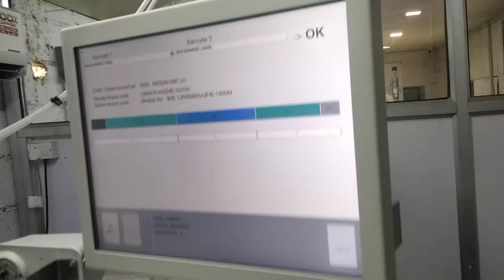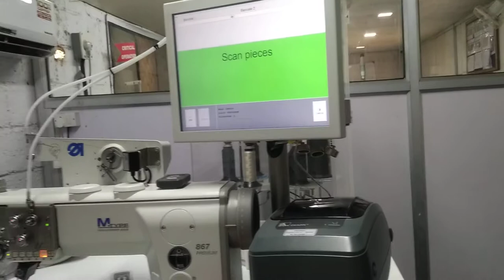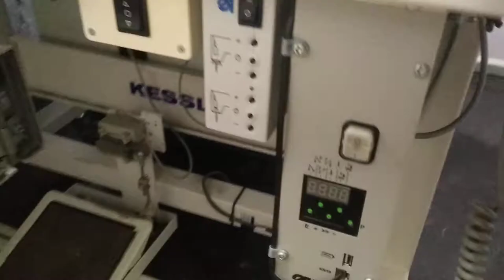Air bag stitching automatic machine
Durkopp Adler America ki machine